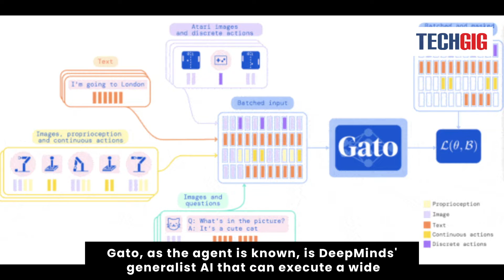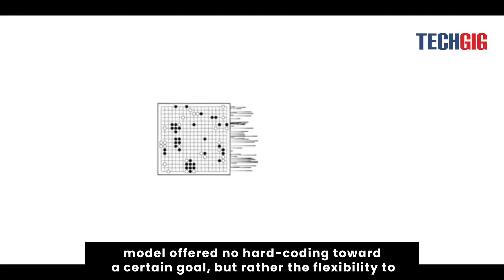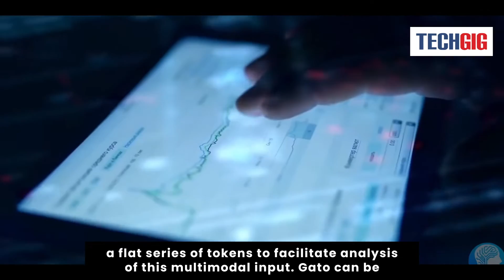Gato by DeepMind: A single transformer to rule them all!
DeepMind has grabbed the lead in the race to create General Artificial Intelligence. The company recently revealed information about its new Gato model, which can do 600 GAIs (General Artificial Intelligence). This model is capable of performing simple tasks such as playing games and completing simple tasks on its own. OpenAI's GPT-3 has a competitor in Gato.